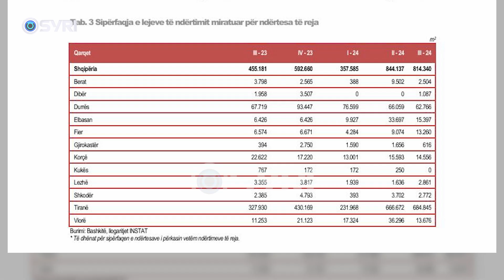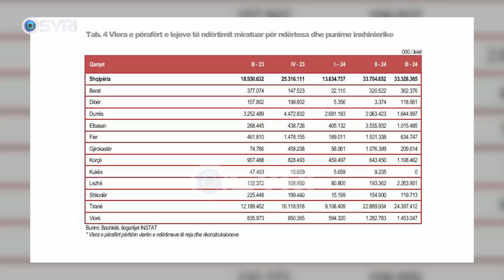Veliaj vijon betonizimin e Tiranës, 1.6 milion m2 leje ndërtimi për 9 muaj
Censi i popullsisë dhe banesave tregoi se në Tiranë janë mbi 53 mijë apartemente bosh, por këto të dhëna nuk e ndalin Erion Veliajt në betonizimin e kryeqytetit dhe krijimin e mundësive për pastrimin e parave të krimit të organizuar dhe korrupsionit. Në nëntë muaj të vitit 2024, në Tiranë janë dhënë gati 1.6 milionë metra katrorë leje ndërtimi, vlera e të cilave shkon në rreth 560 milionë euro. Sipas INSTAT, vetëm gjatë muajit korrik, gusht dhe shtator, në Tiranë u dhanë gati 680 mijë m2 leje ndërtimi, me vlerë rreth 245 milionë euro.